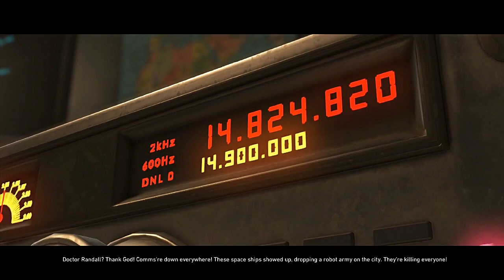INJUSTICE 2 #3 | SO MUCH ACTIONS! (Button Mashing Like A Champ)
I'm finally gonna get my chance to kick some superhero butt, if they don't kick mine first! The story unravels and danger approaches! The Flash enters the battle, and I suck with the Green Lantern!